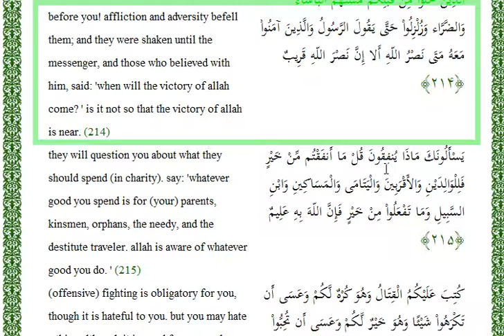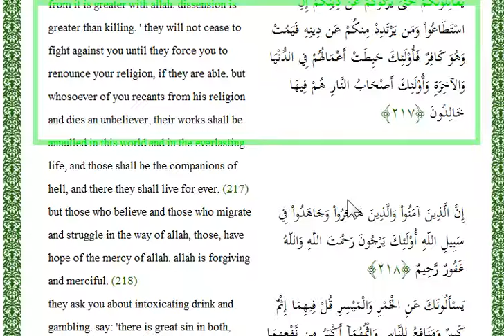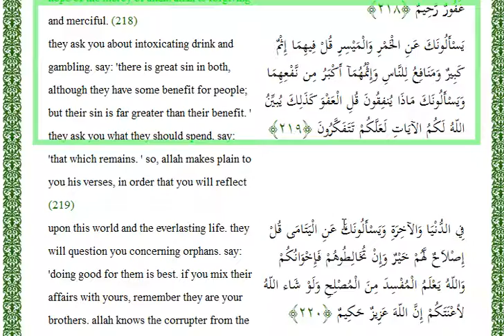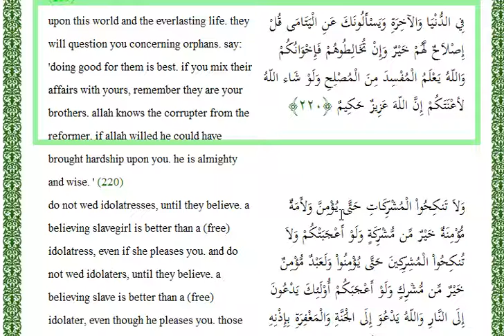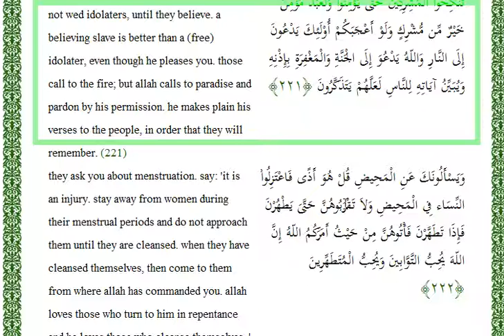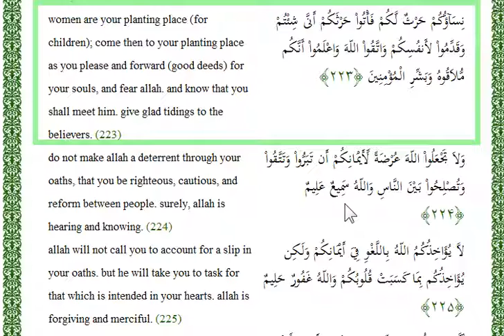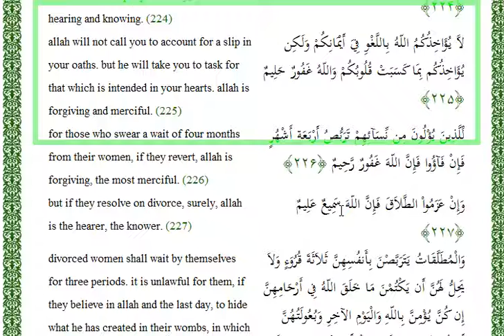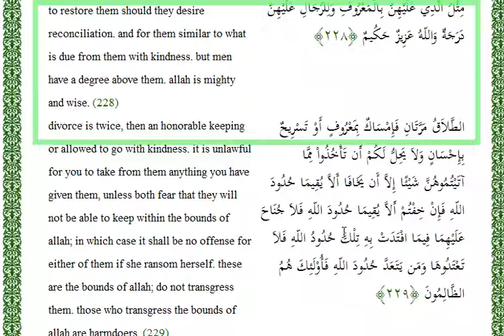سوره البقره آیه 214الی 228| al quran SURA 2. AL-BAQARA (THE COW) (baqara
(القرآن سورة 4 النساء (النساء | القرآن | القرآن